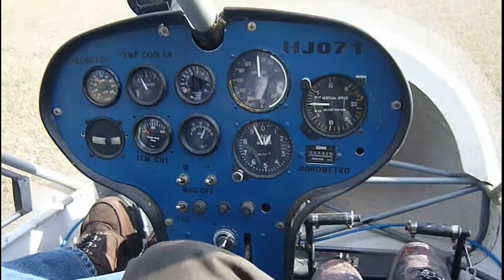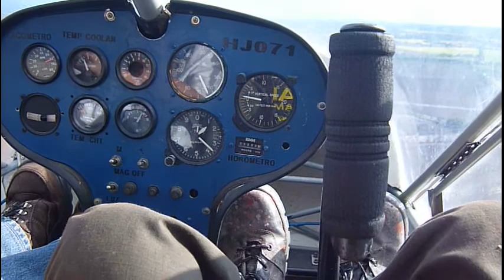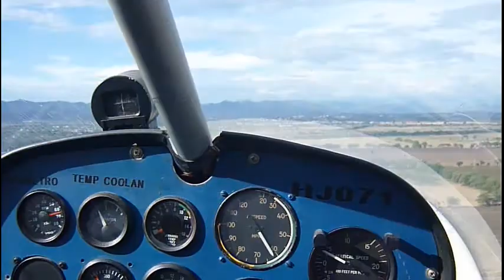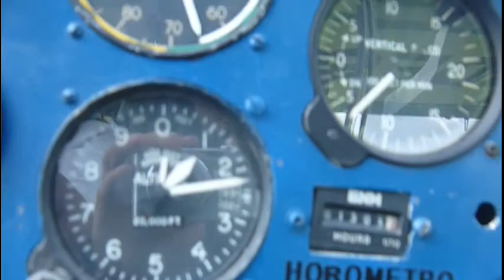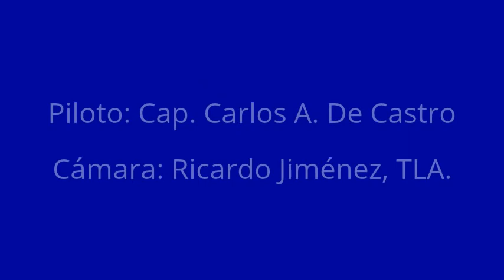Vuelo en Rans S12 - Septiembre de 2014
De regreso en el aire como piloto en avión ultraliviano Rans S-12 en el circuito de FLD después de dos meses sin volar, con muy buenas tomas del toque y despegue siguiendo la derrota (sombra) del avión durante el descenso.

Piloto: Cap. Carlos A. De Castro.

Cámara: Ricardo Jiménez, TLA.